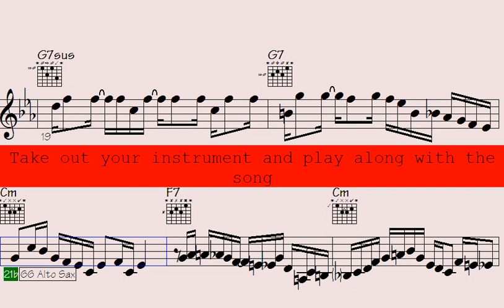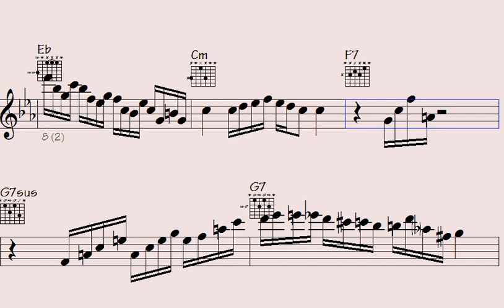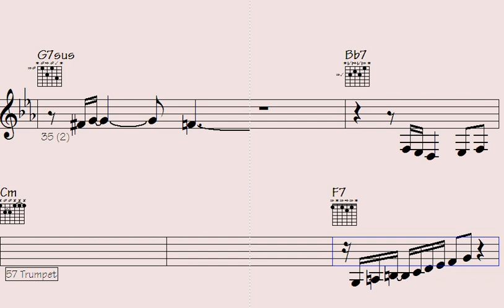🥁May Groovy Beats: Funk Trumpet, ePiano, and Guitar Sequences. - Rainy Son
"Experience a mesmerizing journey into the world of captivating melodies and breathtaking visuals. Immerse yourself in an unforgettable fusion of art and sound that will transport you to new dimensions. Our latest video takes you on a thrilling adventure, filled with emotion and creativity, leaving you inspired and spellbound. Join us as we explore the boundaries of artistic expression, pushing the limits of what is possible.